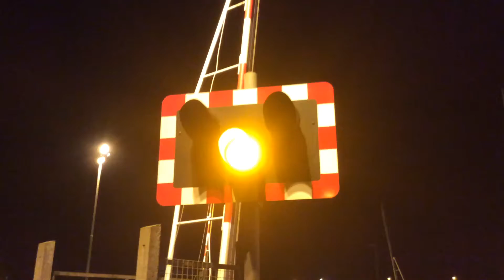Great Northern Terrace level crossing - Lincolnshire